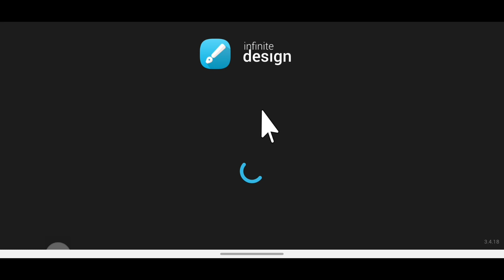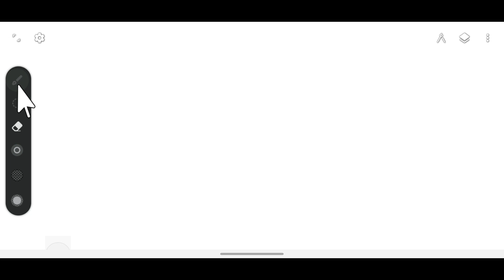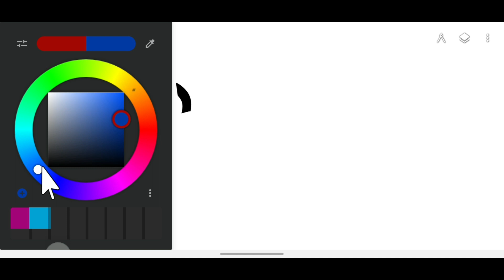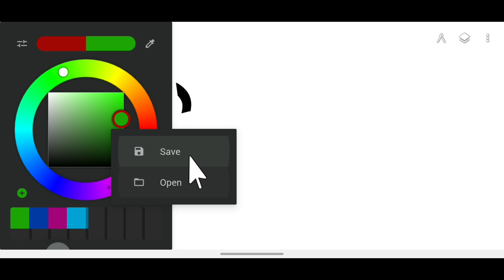Episode 06 Infinite Design Master Class | Eraser Size Color Opacity Tools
Hello everyone

Ajj ke is video me infinite Design app ki baki setting bare me bataya hai.. video pura dekhiye sab samajh me aayega,